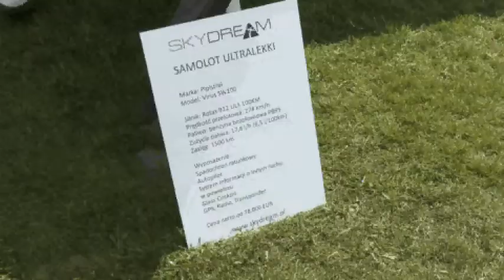Pararudniki 2013 / mobile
Impreza i targi lotnictwa lekkiego w Rudnikach k/Częstochowy, PARARUDNIKI 2013 / wersja mobile